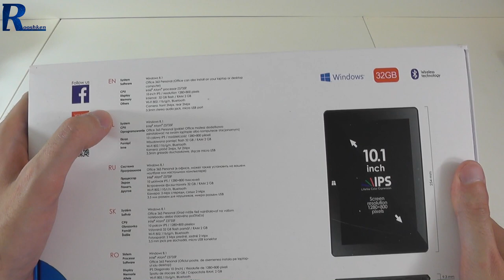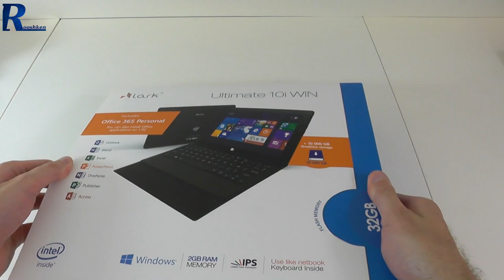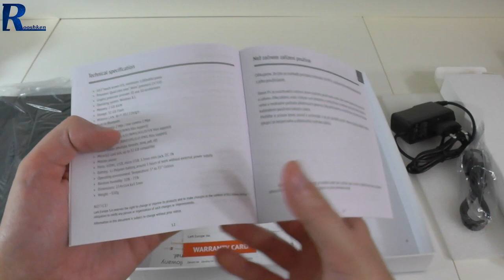Lark Ultimate 10i Win - rzut oka na potężny tablet z Windowsem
Sprawdź ceny tabletów LARK
Cena modelu Lark Ultimate 10i Win na wynieść 699 złotych